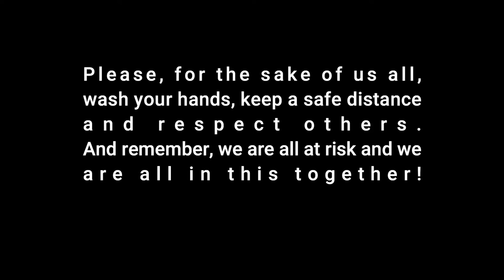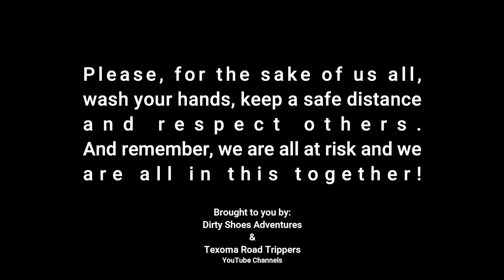We Are All At Risk | Coronavirus (COVID 19) | Pandemic of 2020 | Effects on US Highways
The effects the coronavirus (COVID-19) pandemic of 2020 is having on our US highways.  We are all at risk but our fantastic American truck drivers continue to fill the needs of America.
Remember we are all at risk and we are all in this together.